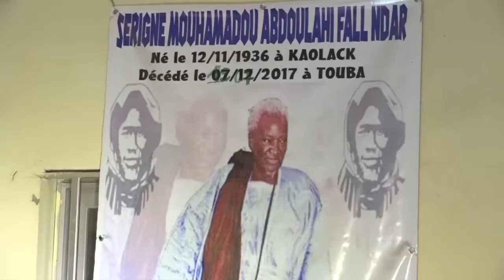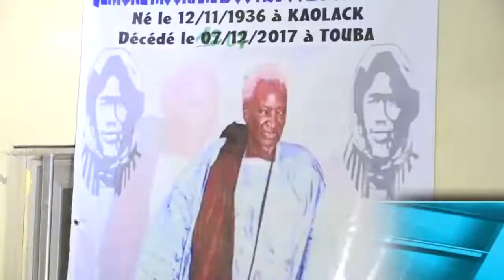LA SAGE DECISION DE SERIGNE CHEIKH BINTOU FALL NDAR FALL